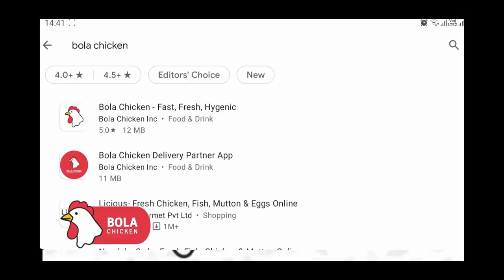राज्यात आज रात्री आठ वाजेपासून संचार बंदी